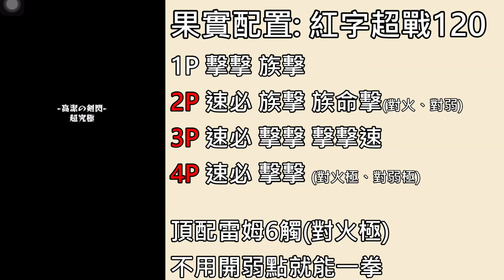【真加拉哈德】超究極四手！不用開弱點也能一拳！【怪物彈珠】